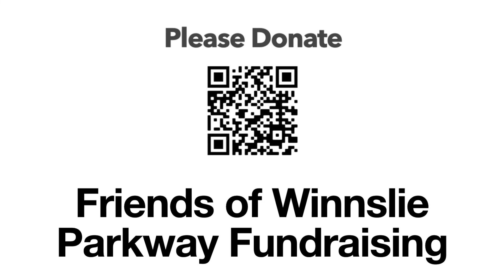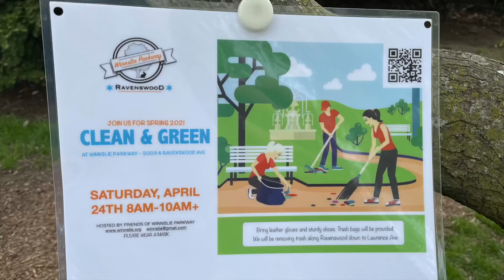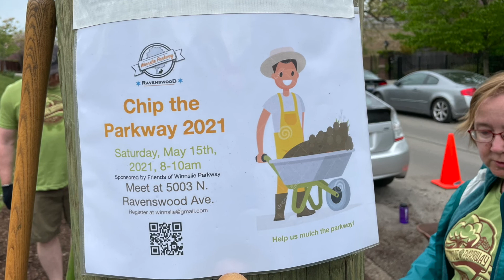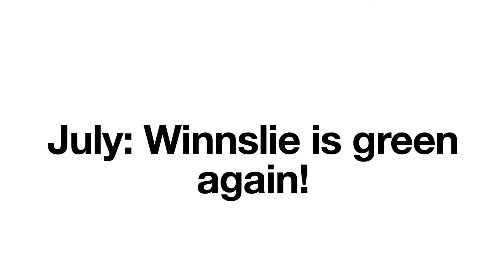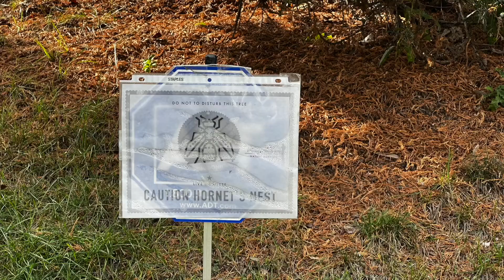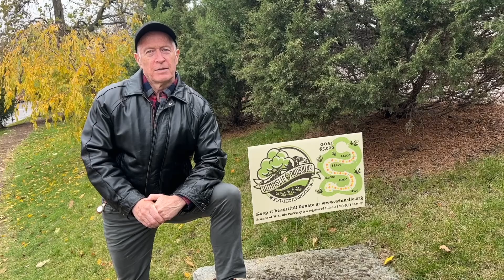2021 Winnslie Wrap Up (30 Mar 2022b)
Winnslie Parkway 2021: The year in pictures and video clips!
Thanks to all the volunteers and donors that keep Winnslie Parkway a great green space for Chicago's Ravenswood Community.